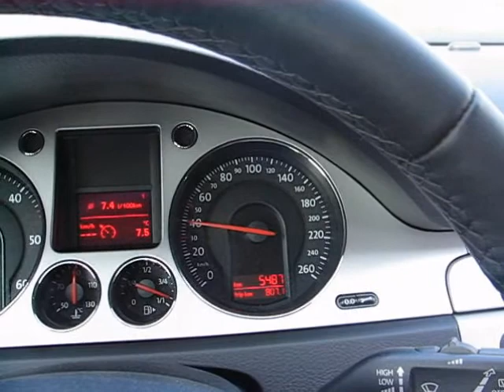tototour2008 del2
tototour 2008